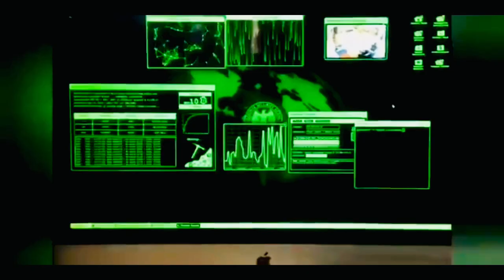How to Brush Dog Teeth| How to clean Dog teeth |Dog ki mouth care kaise kare |DogToothpaste review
Hello friends in this video will share experience how to Brush Dog teeth

How to Brush Dog | How to clean Dog teeth | Dog ki mouth care kaise kare | Dog Toothpaste review